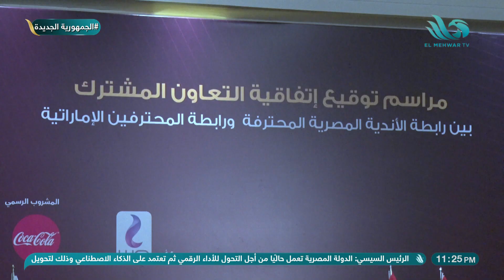مراسم توقيع إتفاقية التعاون المشترك بين رابطة الأندية المصرية المحترفة ورابطة المحترفين الإماراتية